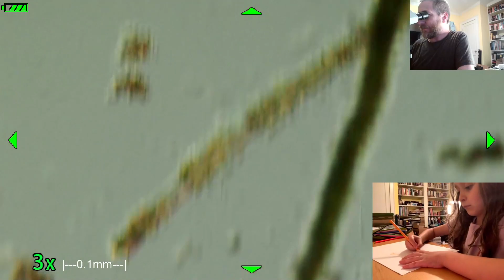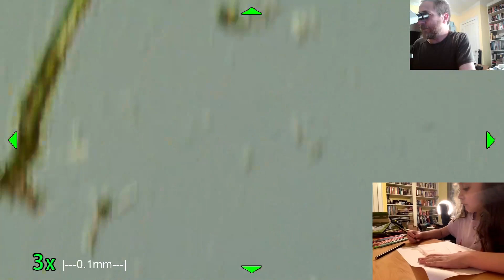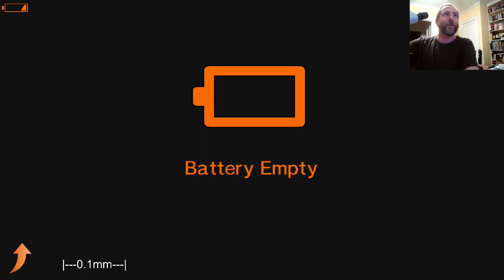Live microscope | I do microscope stuff while Sylvia draws requests!